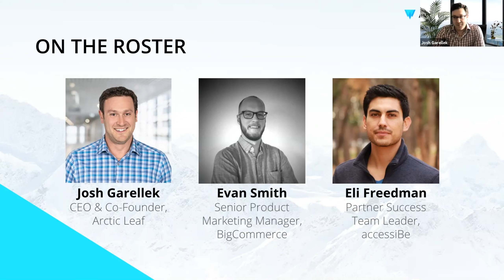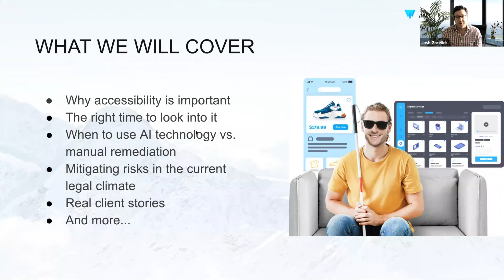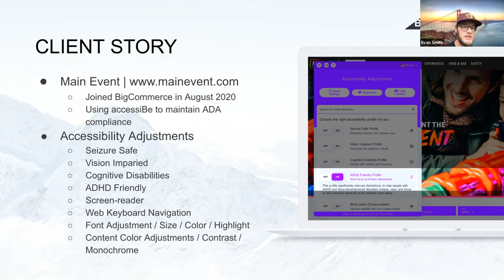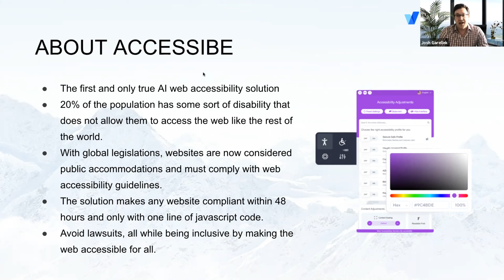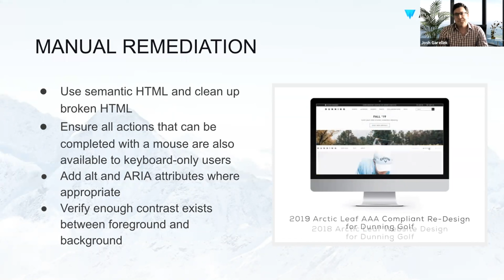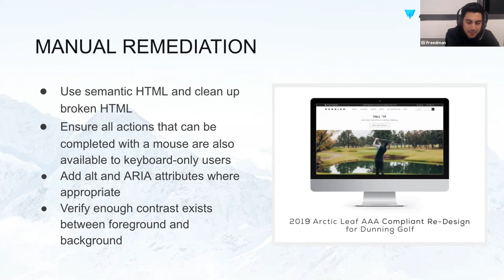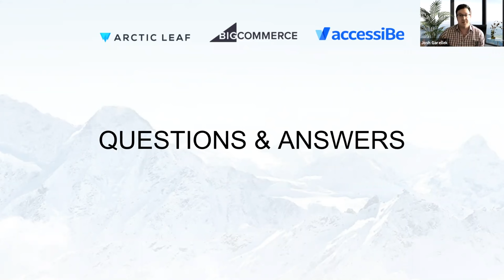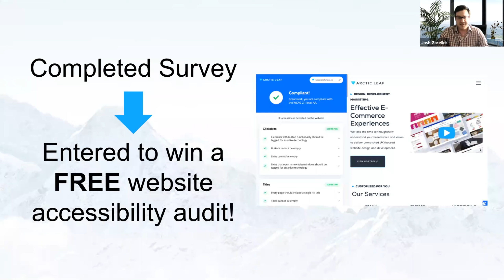OnTap: Episode 2 - Avoid Accessibility Lawsuits w/ BigCommerce & accessiBe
OnTap with Arctic Leaf is a discussion series where both merchants and industry leaders are invited to have an open, fun, and honest conversation. Every discussion promises to deliver expert tips, solutions, and strategies from a unique panel of e-commerce heavyweights!

In this discussion, you will receive expert recommendations on making your ecommerce website accessible under ADA and WCAG standards to help avoid major legal ramifications. Our unique panel of speakers will cover:
→ Why accessibility is important
→ The right time to look into it
→ When to use AI technology vs. manual remediation
→ Mitigating risks in the current legal climate
→ Real client stories
→ And more!